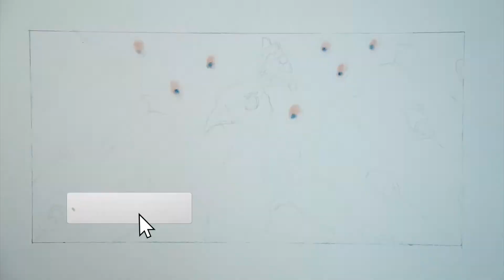色鉛筆＋粉彩畫孔雀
本次使用的繪畫素材
紙張：美國Strathmore（絲蒂摩） 300系列 Bristol （布里斯托）插畫紙 100Lb.
油性色鉛筆
乾性粉彩條

📍更多色鉛筆基礎，歡迎參考「給初學者的色鉛筆基礎課」，從打稿開始帶你練習

以輕鬆方式分享畫畫的開心時刻
之後會有更多影片唷～